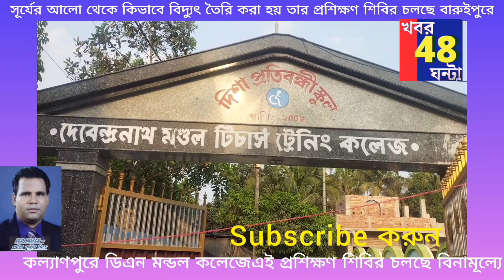বেকার যুবকদের প্রশিক্ষণ দিয়ে চাকরির ব্যবস্থা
কি প্রশিক্ষণ দেওয়া হচ্ছে?
কোথায় প্রশিক্ষণ দেওয়া হচ্ছে?